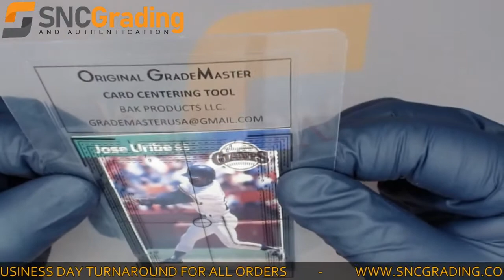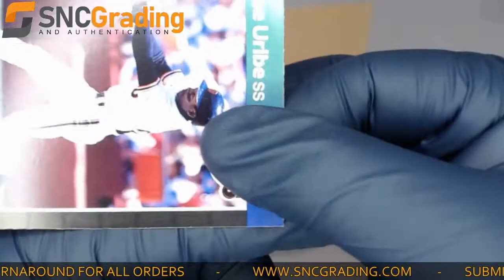SNC Grading: 1989 Donruss Jose Uribe #131 Birthday Error on Back Card (1621465742254)